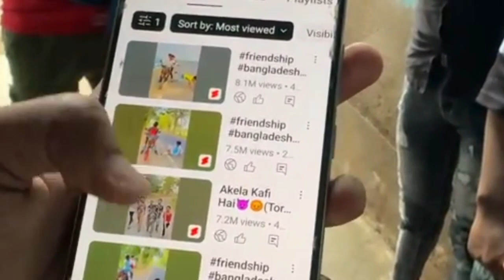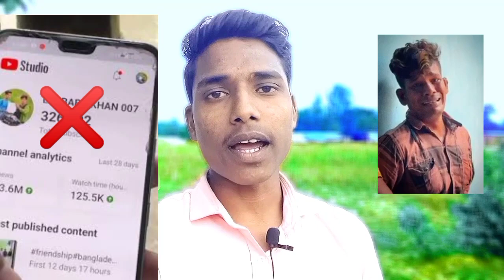ये गलती करना आज ही छोड़ दो नहीं तो Channel Demonetize हो जाएगा |📸 youtube monetization disabled 😭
ये गलती करना आज ही छोड़ दो नहीं तो Channel Demonetize हो जाएगा || 💯📸  why youtube channel demonetize @ManojDey

Your Queries -

a2z tech knowledge
Channel Demonetize
Why YouTube Monetization Disabled youtube
youtube demonetization explained
channel demonetized
monetization disabled
monetization disabled enable kaise kare channel demonetized kaise hota ha demonetized youtube channels monetization disabled kyu hota hai adsense disabled for invalid click activity adsense account disabled for policy reasons
Channel Demonetize Ho Gaye ab kya kare
Channel Demonetize ho gaya
Channel Demonetize Kab Hota hai

Himanshu Kashyap
From (Hardoi) U.P